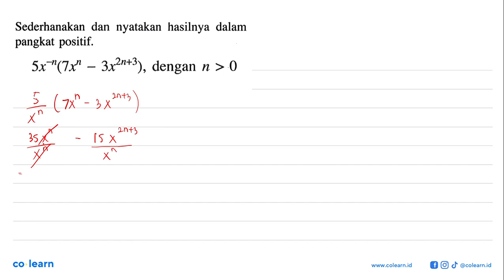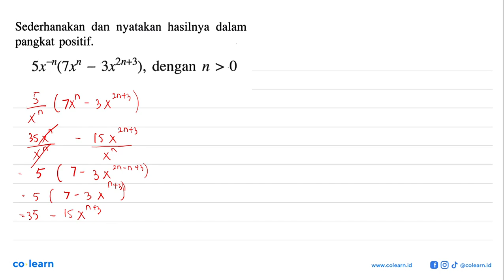Sederhanakan dan nyatakan hasilnya dalam pangkat positif: 3x2n+3), dengan n &gt; 0 Sx "(Txn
Topik atau Materi: Bilangan berpangkat bilangan bulat - BILANGAN BERPANGKAT DAN BENTUK AKAR - BILANGAN - Matematika Kelas 9 SMP - K-2006

00:00 : Bedah Soal
01:00 : Konsep, rumus dan pengertian Bilangan berpangkat bilangan bulat
01:18 : Langkah penyelesaian soal
00:41 : Jawaban akhir
01:11 : Penutup